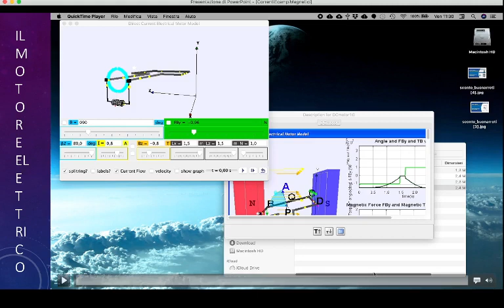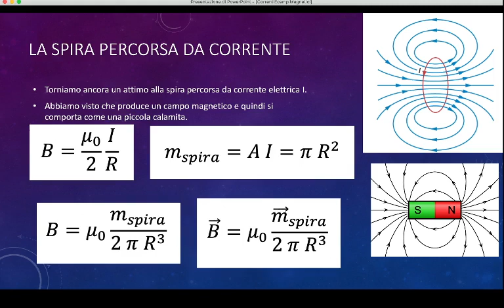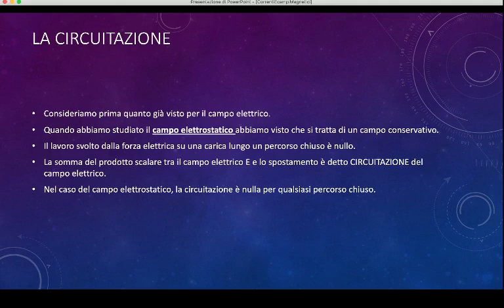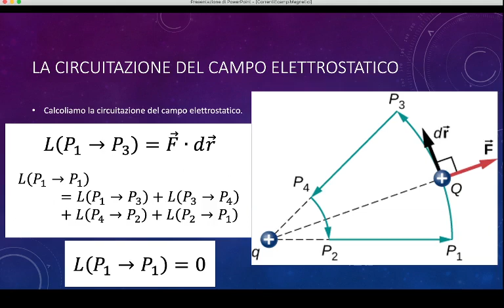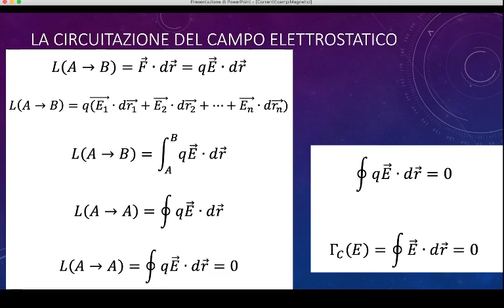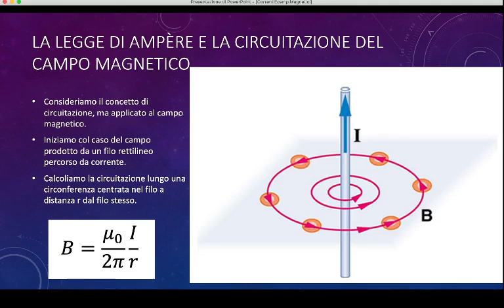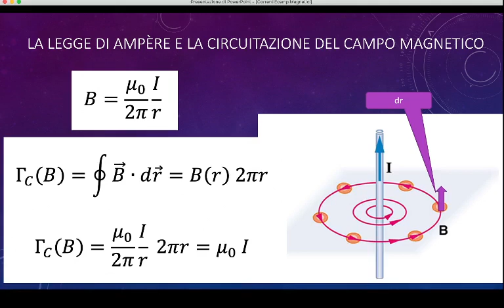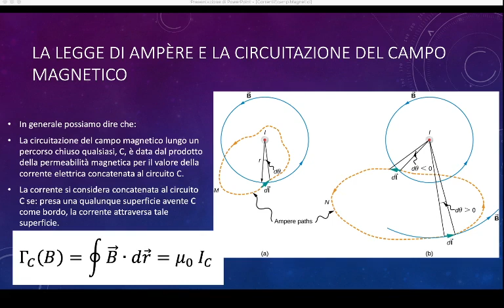Lez.44 La circuitazione del campo magnetico.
La circuitazione del campo magnetico, definizione, confronto con il campo elettrostatico. La legge di Ampere.

Le immagini e le illustrazioni sono prese dal testo di fisica dell'Open Stax College